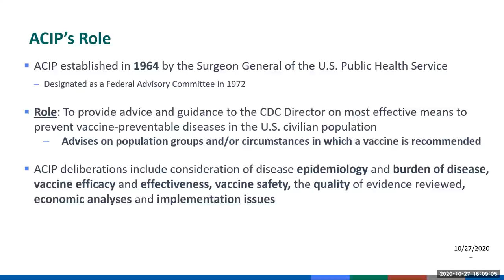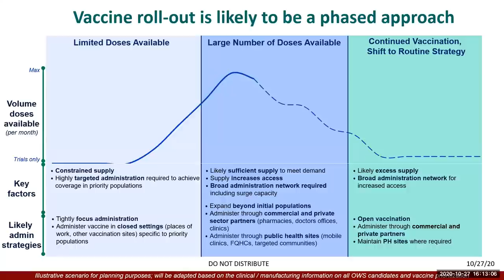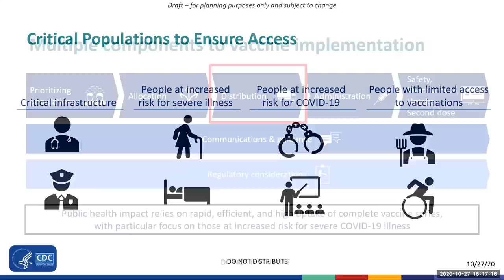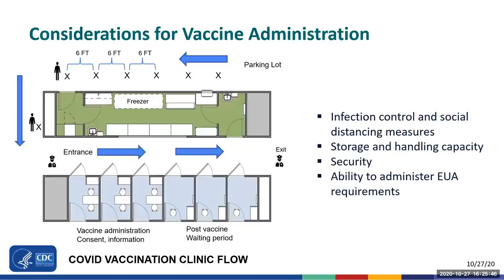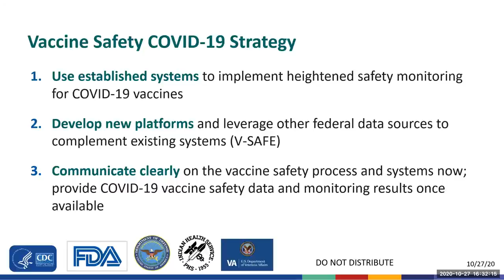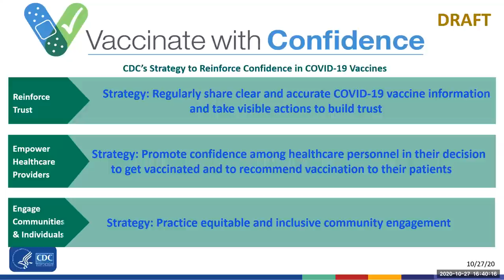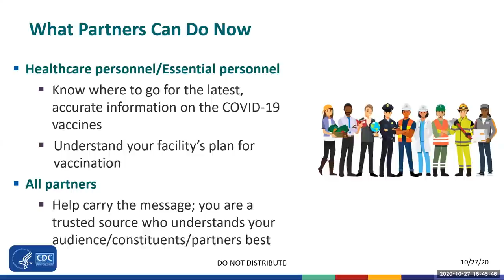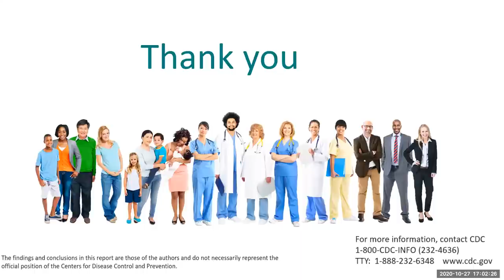COVID-19 Vaccine Considerations for Rural Health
The COVID-19 Vaccination Implementation Planning Update for Rural Stakeholders was presented by CDC subject matter expert, Dr. Amanda Cohn. Dr. Cohn is Chief Medical Officer for the National Center for Immunization and Respiratory Diseases as well as Chief Medical Officer for the Vaccine Task Force of the CDC COVID-19 Response. This session, presented specifically for rural stakeholders, was moderated by Dr. Diane Hall.